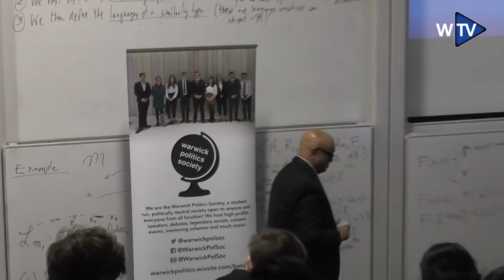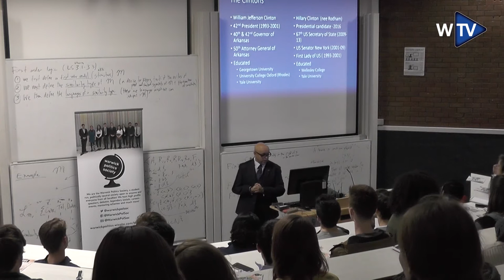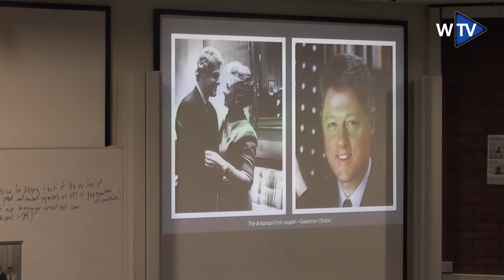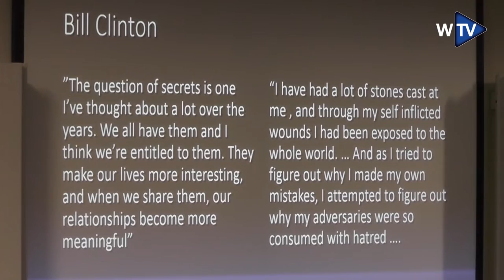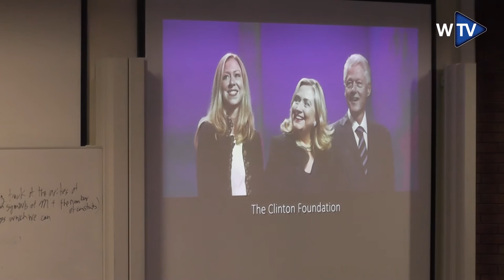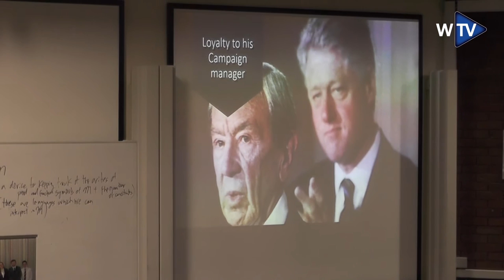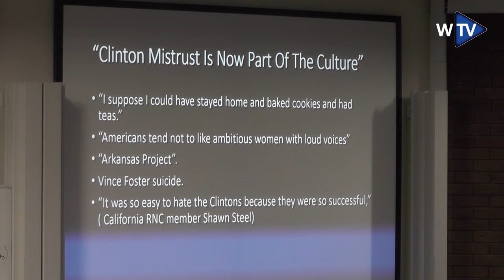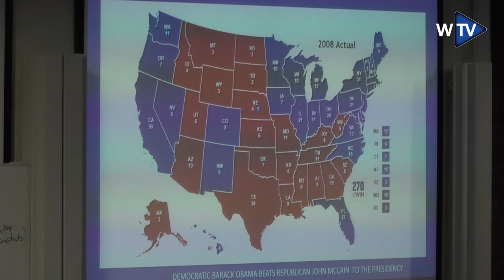'Bill and Hillary Clinton: Secrets and Complications' by Dee Dutta | Warwick Politics Society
The Warwick Politics Society welcomed Dee Dutta from the PAIS Department to give a lecture and Q&A on 'Bill and Hillary Clinton: Secrets and Complications'. Dee is doing his PhD concerning this subject and counter terrorism and has previously met Bill Clinton. This talk is a fantastic insight into one of the most powerful political couples.